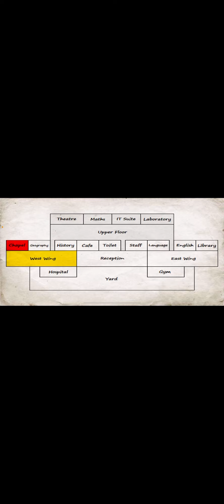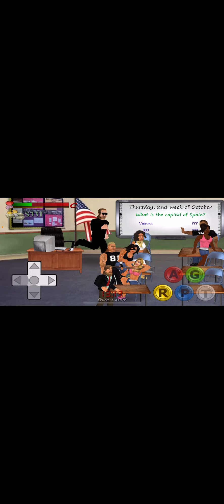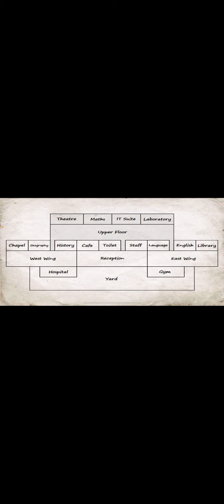MDickie’s School Days Part 51: Goodbye Principal Obama!